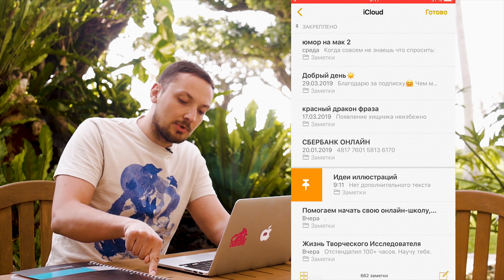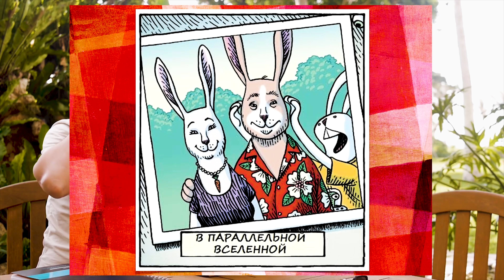Как Рисовать Смешные Картинки, Мультяшные Лица, Шаржи, Мемы / Дизайн Персонажа для Начинающих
00:00 как делать комедийные иллюстрации. 7 инструментов
00:45 как стимулировать творческие способности
01:08 что такое парадокс. инструмент первый
01:30 примеры парадокса в иллюстрациях
05:50 что такое каламбур. инструмент второй
06:12 пример каламбура в иллюстрациях
06:47 цитата Сергея Волкова о коммуникационных навыках
10:23 что такое очеловечивание. инструмент третий
11:39 примеры очеловечивания в иллюстрациях
14:18 как не потерять хорошие идеи
16:21 что такое инверсия. инструмент четвертый
16:55 примеры инверсии в иллюстрациях
18:42 что такое гипербола. инструмент пятый
19:08 примеры гиперболы в иллюстрациях
20:41 что такое визуальный каламбур. инструмент шестой
21:06 примеры визуального каламбура в иллюстрациях
22:45 что такое трансгендерность в иллюстрациях. инструмент седьмой
23:14 примеры трансгендерности в иллюстрациях
24:25 20 ярких идей для креативных иллюстраций от Алексея Ярцева
34:40 книга "Юмор. Все инструменты комедии"

Частый вопрос - когда вы ищете стендап обучение: чаще всего под поиск попадают вопросы «как научиться шутить» и «как развить чувство юмора».

Хотите научиться рисовать смешные картинки и поднять настроение себе и своим друзьям? В этом видео вы узнаете все необходимые приемы и техники для создания остроумных и забавных рисунков. Независимо от вашего уровня подготовки, вы найдете полезные советы и инструкции, которые помогут вам развить свой талант и улучшить навыки рисования. Вы узнаете, как выбрать правильный карандаш, как создать интересный сюжет, как передать выражение лица и как использовать цвет для создания эффекта юмора. Все эти техники детально объясняются на примере реальных рисунков, что позволяет лучше понимать, как их использовать в своих собственных работах. Не пропустите этот шанс научиться создавать уникальные и смешные рисунки, которые будут радовать вас и ваших близких!

Привет! Сегодня я хочу дать конкретные инструменты как делать комедийные иллюстрации или, проще говоря, мемы. Для изучения темы, я уделил много времени таким вещам, как интервью с иллюстратором, тематические подкасты и видеоролики. В том числе, это были русские иллюстраторы. Сегодня мы не будет говорить про adobe illustrator, слои, маски и т.д. Я хотел бы рассказать, что необходимо для того, чтобы создать мем или рисованные приколы. Сделаю обзор некоторых мемов. Это будут инструменты для создания таких забавным штук, как интернет мем или, как их еще называют, мемасики. Вы узнаете как нарисовать шутку, как создать мем онлайн и как редактировать уже нарисованные мемы. Это видео может помочь вам создавать смешные картинки и сделать мем забавным и актуальным. Кстати, если вы увлекаетесь такими вещами, как комикон, фестиваль комиксов/фестиваль иллюстрации или cgspeak и gudim комиксы, то это видео может заинтересовать вас. Помимо этого, вы можете посещать комикон в Москве, комикон в Питере и подсматривать идеи на канале every day i draw. Я сделаю разбор каждого инструмента с примерами, чтобы вы лучше понимали как делаются картинки приколы. Вам могут помочь такие ресурсы, как everydayidraw, канал Анна Ломакина или Аня консервы, а также академия restore. Контент на канале будет актуален тем, кого интересует стендап обучение, как писать шутки и всё, что связано с юмором в разных его проявлениях.